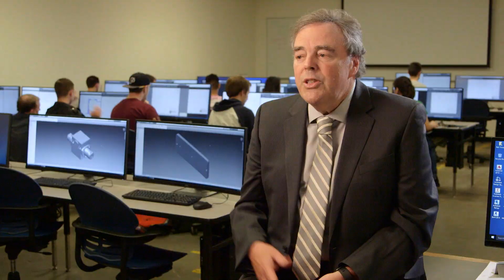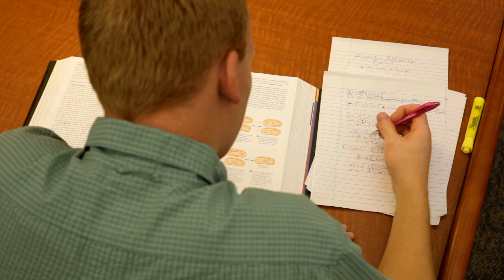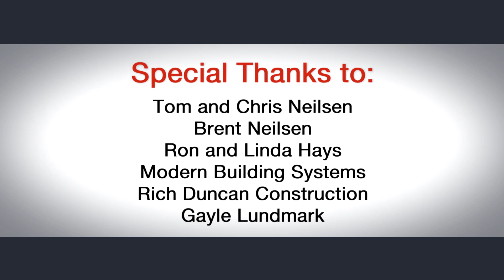CTEC - Salem-Keizer’s Career Technical Education Center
CTEC, the Career Technical Education Center, is a joint venture between private industry and public education with the intent of helping Salem-Keizer students develop academic proficiency, technical skills and certification, as well as the “soft skills” needed to assure preparedness and success in both careers and college. Students will have the opportunity to enroll in advanced, career-related, skills-based course work designed to help them explore a variety of career paths and explore post-secondary educational options.